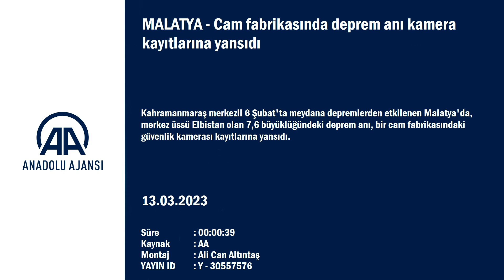M7.5 Earthquake Wrecks Glass Factory in Malatya, Turkey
Coords:

CCTV footage from multiple angles captures the moment the 7.5 quake struck a glass factory in Malatya.